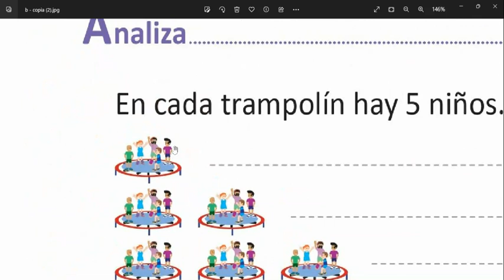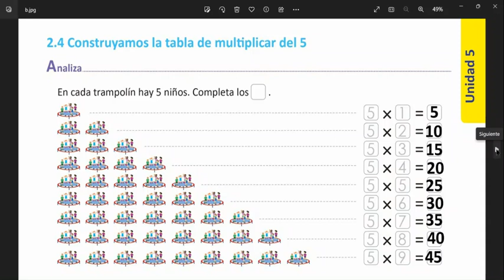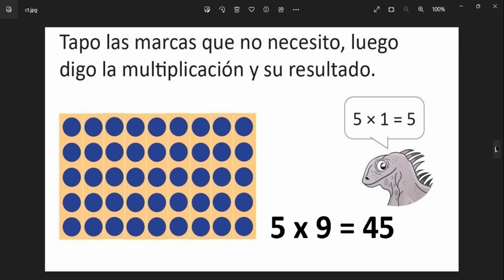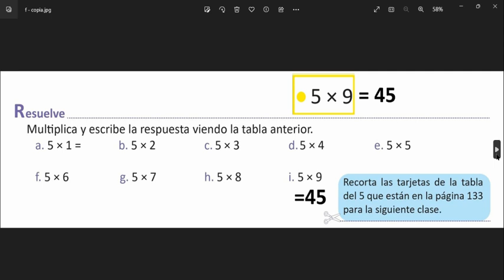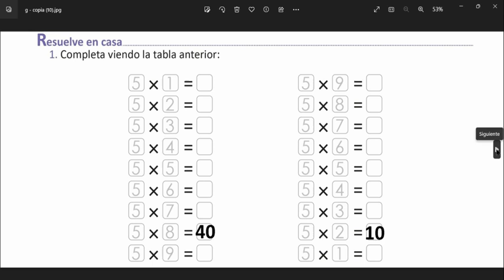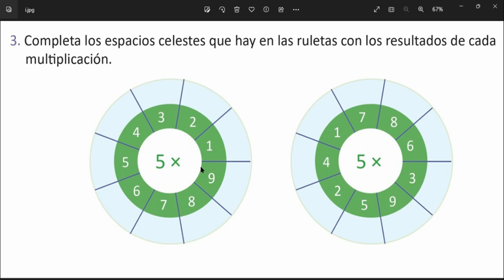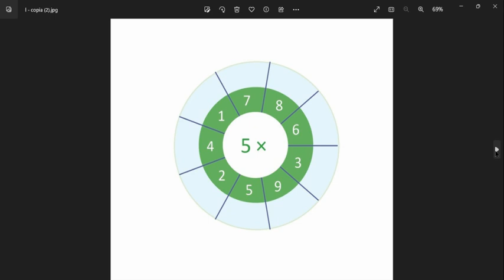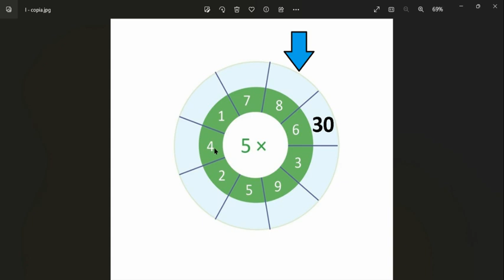Construyamos la tabla de multiplicar del 5 Esmate 2° gradp unidad 5 tema : 2.4